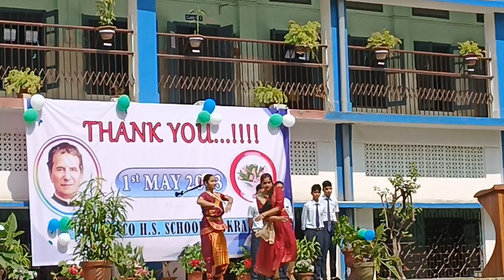May Day celebration#Don Bosco school, Kokrajhar #2023